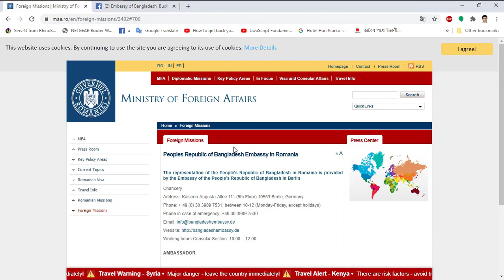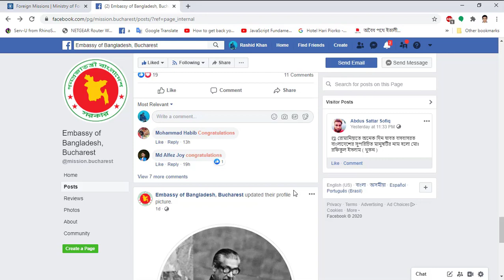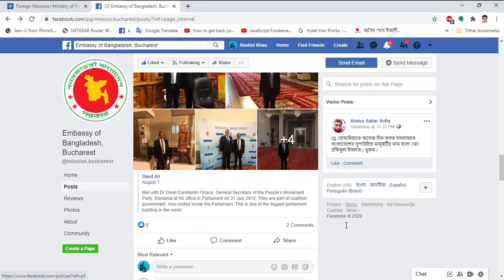এখন রোমানিয়ায় বাংলাদেশের দূতাবাস | Now Bangladesh Embassy in Romania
$$$ বাংলাদেশের দূতাবাস | Bangladesh Embassy $$$

*** ভিডিও টি ভালো লাগলে লাইক এবং শেয়ার করতে পারেন ***